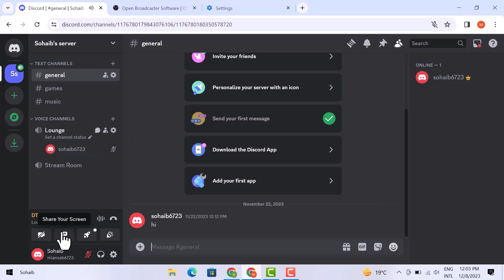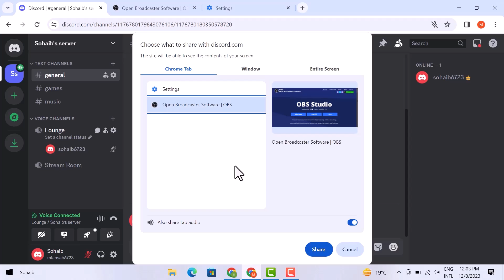How to Stream OBS on Discord (2024)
Maximize your Discord experience in 2024! Our tutorial on how to stream OBS on Discord will guide you through the latest techniques for sharing your OBS content seamlessly. Stay up-to-date and enhance your live streaming and gaming sessions with these valuable insights.